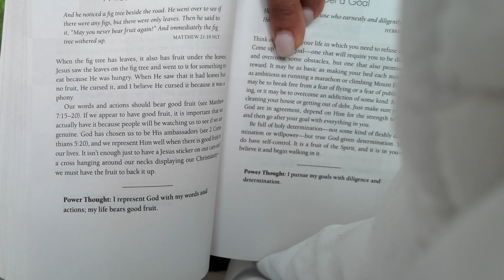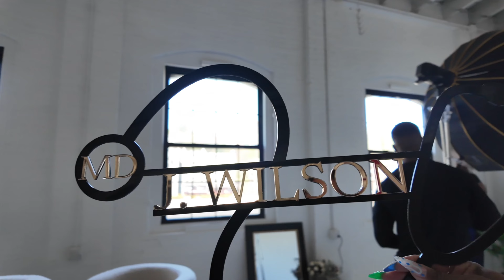Weekend VLOG! Baking + Photoshoot + Mommy mode + more!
Here's the recipe if your interested

This was so good, I wanted to saved what I did for myself as well! Banana Bread Recipe:Ingredients:- 1 cup oil (vegetable or olive; butter or a mix of butter and oil can be used)- 4 teaspoons baking powder- 1/2 teaspoon baking soda- 1 teaspoon salt- 1 cup brown sugar- 3/4 cup white sugar- 3-4 eggs- 8 bananas- 1 teaspoon vanilla extract- Freshly grated nutmeg and cinnamon, to taste- 4 cups all-purpose flourInstructions:1. Preheat oven to 375°F (190°C). 2. In a large mixing bowl, combine wet ingredients: beat eggs, vanilla, oil, and sugars together. Add bananas (mashed or blended).3. In another bowl, mix dry ingredients: flour, baking powder, baking soda, salt, cinnamon, and nutmeg.4. Gradually add dry ingredients to wet mixture, stirring until well combined.5. Grease a baking pan with butter or oil and lightly dust with flour to prevent sticking.6. Pour the batter into the prepared pan.7. Bake at 375°F (190°C) for 15 minutes, then reduce the temperature to 350°F (175°C) and continue baking for 30-45 minutes, or until a wooden skewer inserted into the center comes out clean.8. To test readiness, the wooden spoon should stand up in the mixture. If it doesn't, add a small amount of flour until the desired consistency is achieved.9. Once baked, let the banana bread cool in the pan for about 10 minutes before transferring to a wire rack to cool completely.Enjoy your freshly baked banana bread!bananabread

Links
Amazon Storefront

if anything is missing DM and ill send it to you.

I may receive commission from purchases made through my link!

      KEEP UP W/ ON  M Y   S O C I A L S

◦ AGE: 34
◦ RACE: AA, TRINI + BAJAN
BROOKLYN, NYC BABY
◦ CAMERA: DJI